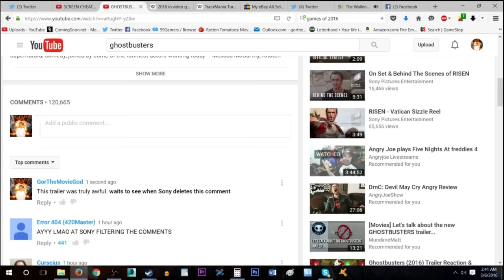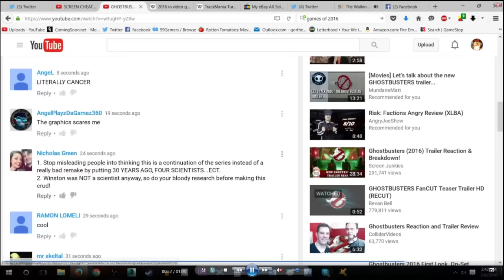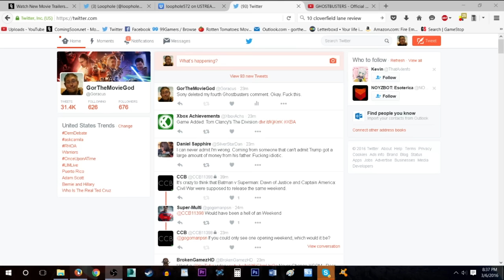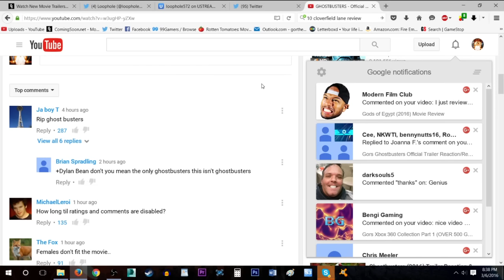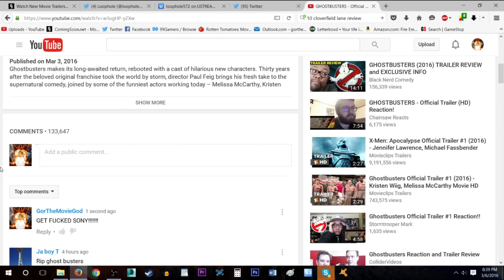Sony's Deleting Critical Comments on the Ghostbusters Trailer - RANT